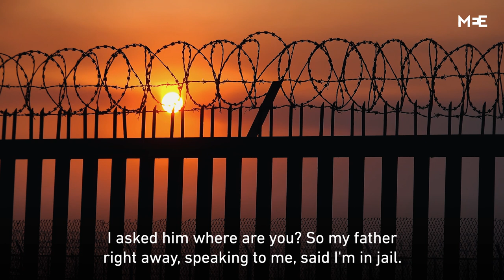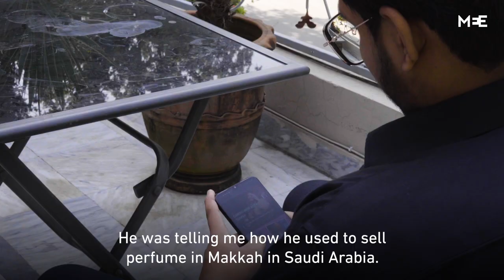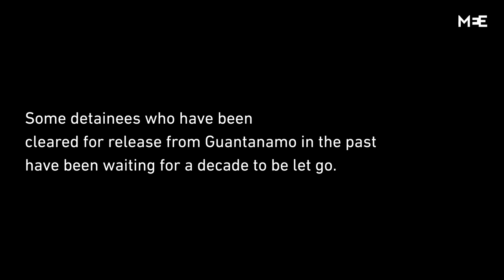Family torn apart by Guantanamo: 'I have never seen my dad'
Jawad Rabbani was born a few months after his father Ahmed Rabbani was mistaken for a terrorist, arrested and transferred to Guantanamo Bay.

For 16 years, he knew very little about why his father was tortured and detained.

Now, he’s seeking justice.